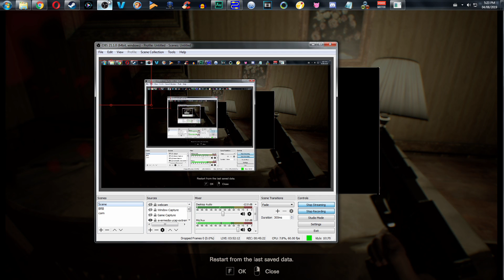Plazethrough: Resident Evil 7 (Part 4)